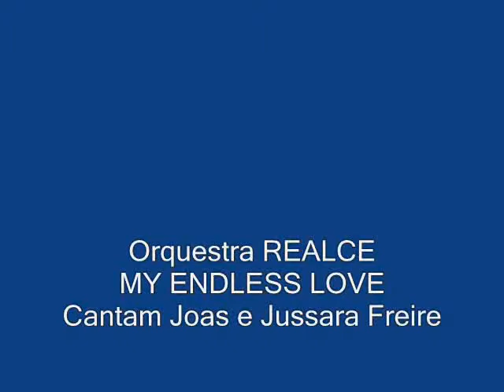Orquestra Realce - Jussara Freire Canta (My Endless love )